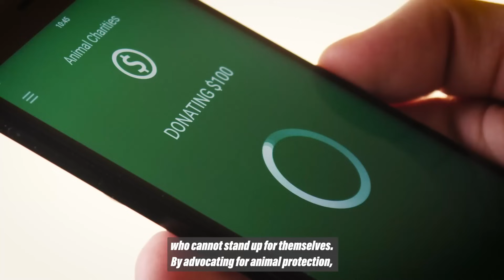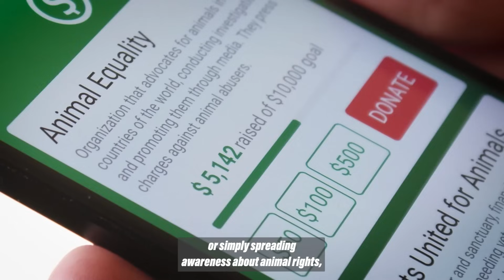Voice for Change : Miss Universe Denmark 2024 - VICTORIA KJAER THEILVIG | 73rd Miss Universe